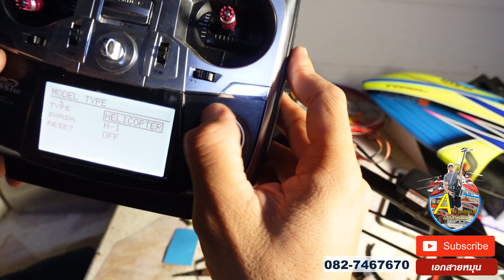GAUI X5 : เซ็ตกล่อง H1 เบื้องต้น ส่งงานลูกค้า เอกสายหมุน 082-7467670